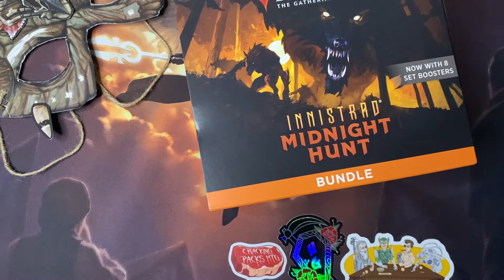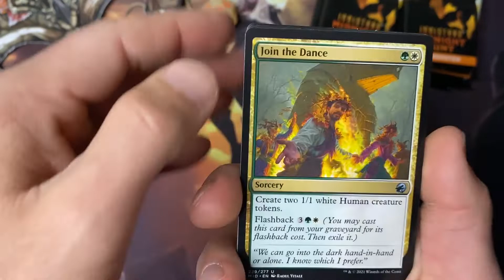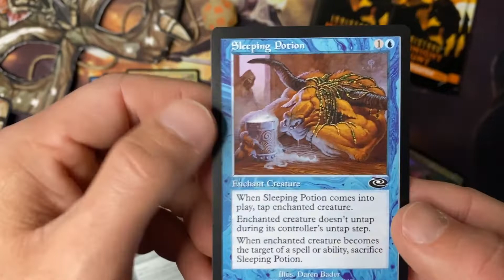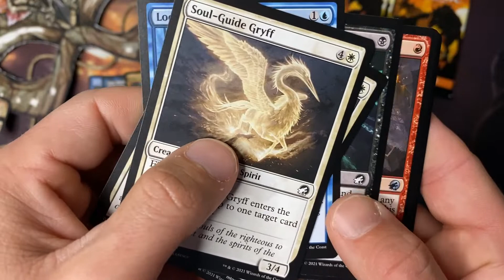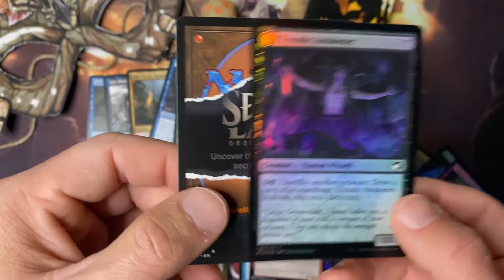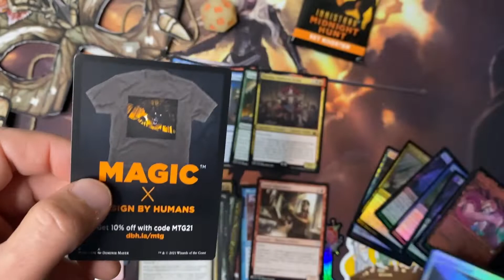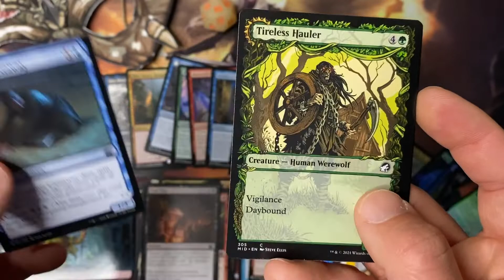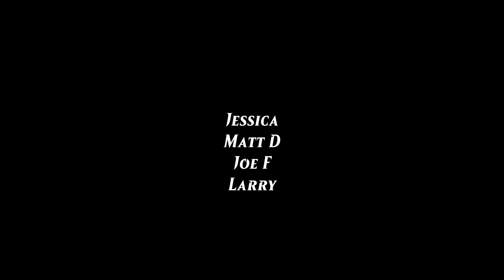Let's Try This One Last Time... MIDNIGHT HUNT LUCK OR STRIKE OUT? • MTG Magic The Gathering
Midnight Hunt has been absolutely brutal to me... but can we reverse our fortunes now that Crimson Vow is out?!

🎥 Stream with me live! Clash